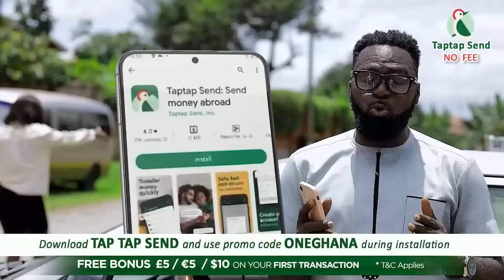Kyiriabosom f!res back at Kani Gloria, Nana Agradaa,Diana Asamoah &others over his divorced marriage